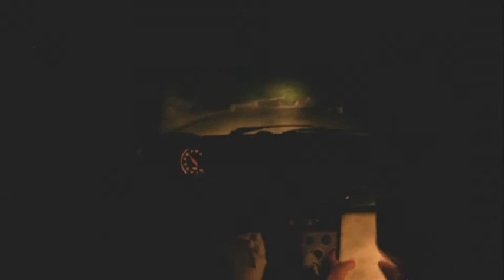Marchionni Luigi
Marchionni